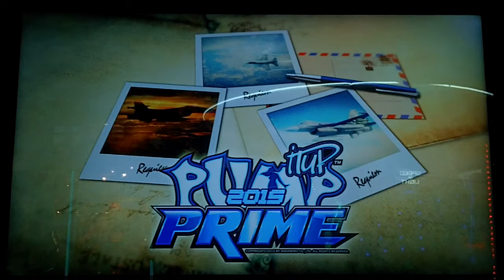Pump It Up Prime - NoNoNo - Single 5 - FPC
Apink - NoNoNo - Single 5 - FPC

It's a good chart for a 5. Nice and simple for beginners.

Also, the machine has been moved down a it to the left of where it was, so now that light glare is on the right side and there's more glare from other games. Not much I can do about that so I hope it's not too much of a distraction. The machine may e moved again in the future but I don't know where and what light glare I will have to deal with then.

Recorded at the NEW Dave & Busters location at the Walden Galleria Mall in Buffalo, NY